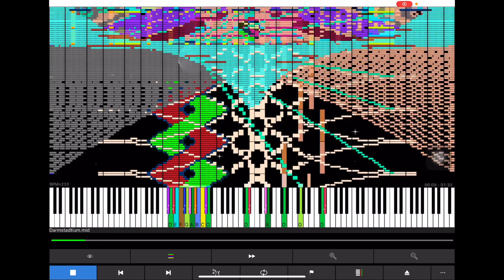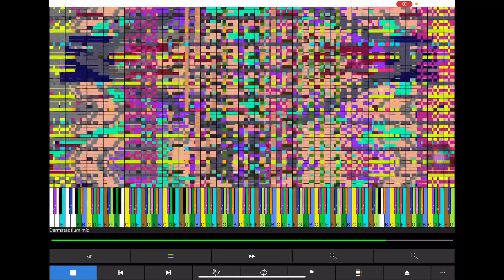[Black MIDI] Darmstadtium